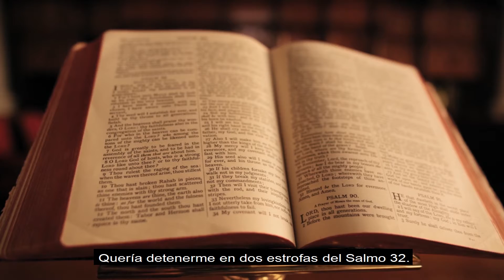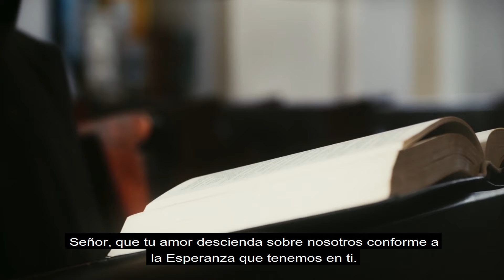Evangelio de la Solemnidad de la Santísima Trinidad. 30 de mayo de 2021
Evangelio de la Solemnidad de la Santísima Trinidad. (Ciclo B) por el Pbro. Juan Ignacio Alonso, Clero Policial, Policía de la Ciudad de Buenos Aires.